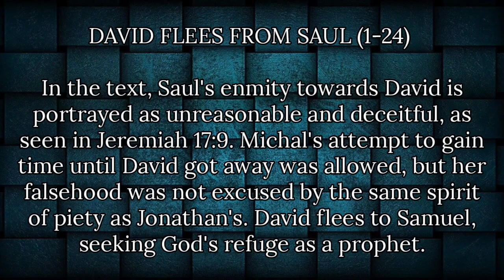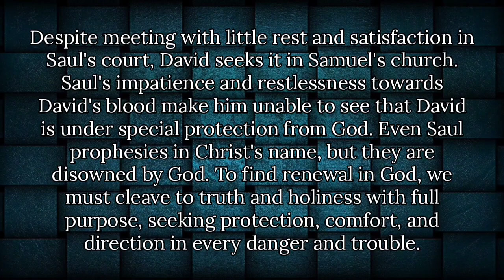SHORT NOTES / QUICK BIBLE STUDY ON 1 SAMUEL CHAPTER 19